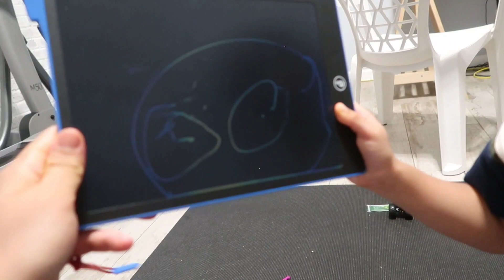FUTURE DOCTOR IN THE HOUSE |Sebe family vlogs |Filipina&Indian in America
Welcome to our channel Sebe family vlogs,this channel will share with you how is life being interracial marriage with Filipina(Ella)to Indian guy(Senthil) and currently living in  America with our son Sebastian.

We share a glimpse of our daily life,our little adventures,our thoughts,some cooking skills ☺️and some learning that we incounter in our life.

IN THIS VIDEO:
Sebastian is acting like a doctor in our house and checking up his Daddy.